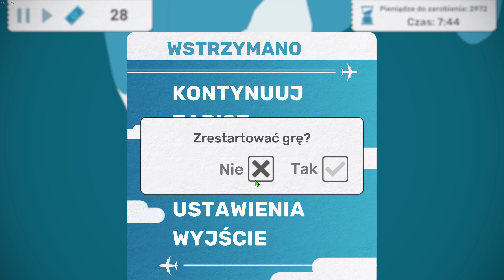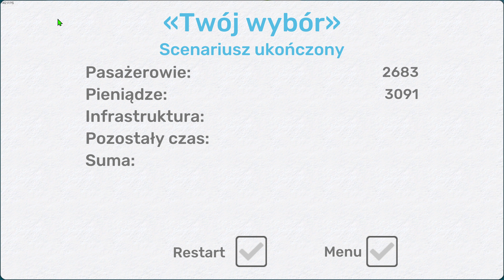Twój Wybór! | Scenariusz Fly Corp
💸 Bezpośrednie wsparcie przelewem na numer konta: PL 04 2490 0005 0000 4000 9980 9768 z tytułem "Darowizna".